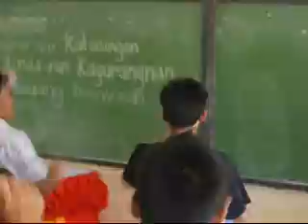TPHS Recollection Batch 2008-2009 [Part 2/4]